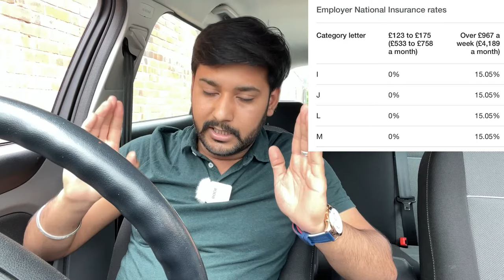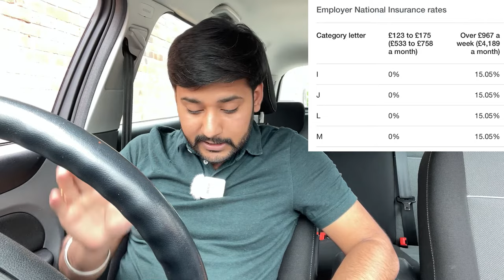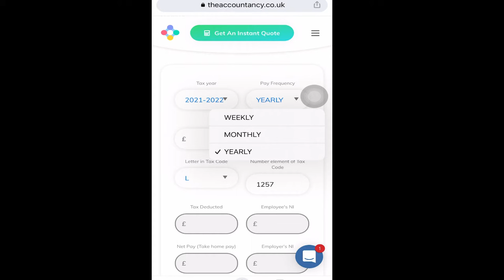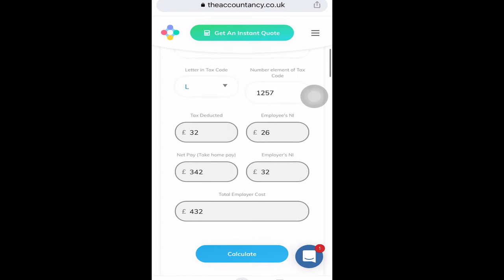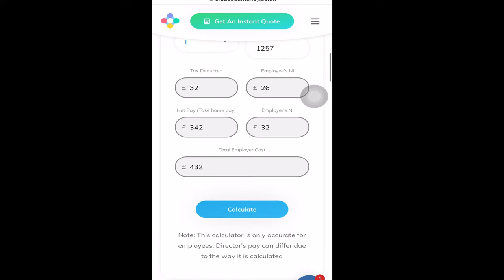UK Employe Tax And NI System, How Much Tax Ni? Calculate How, Employer NI,Where Gov Use Your Money💷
Open  Your First  Accounts  online  in uk 🇬🇧